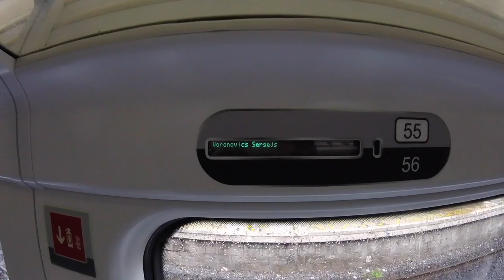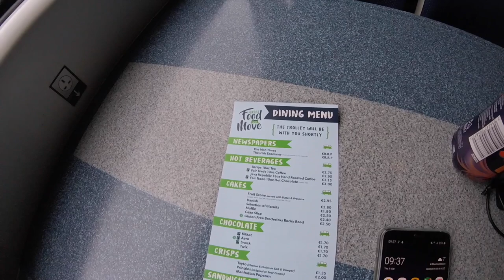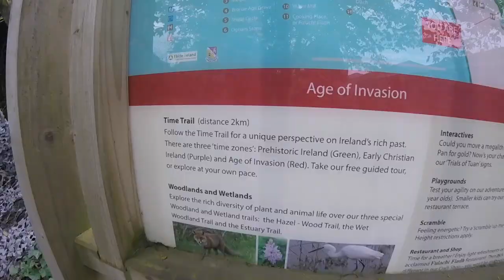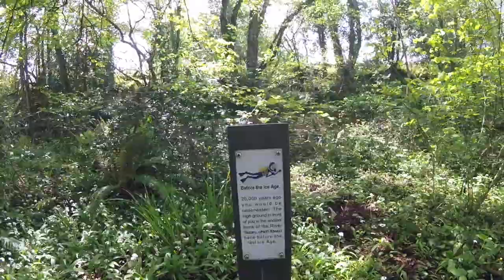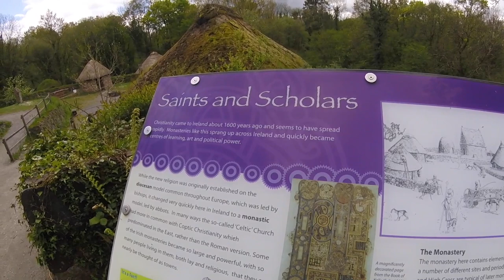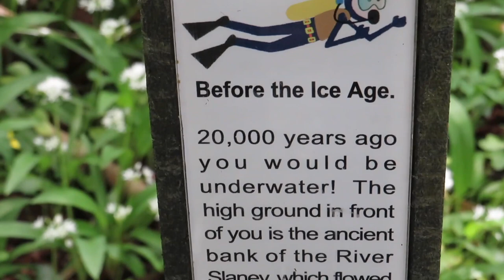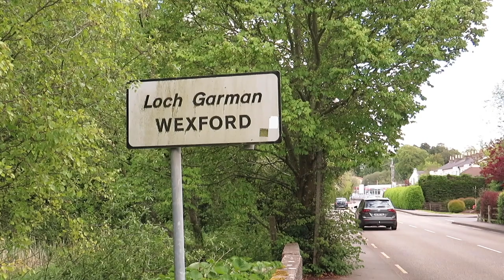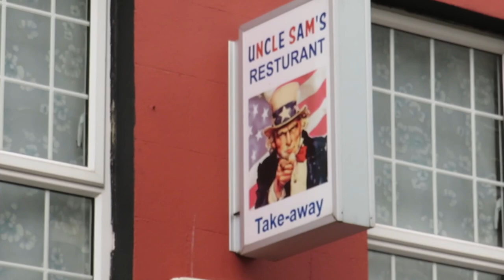Влог 04 | Ireland by train, Cromwell, Daybreak in Wexford, J.F. Kennedy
Through Fire and Water day break in Irish National Heritage Park